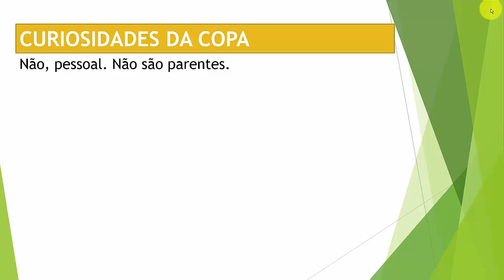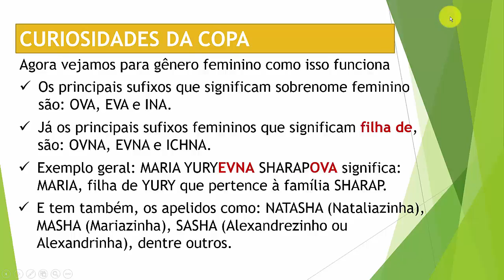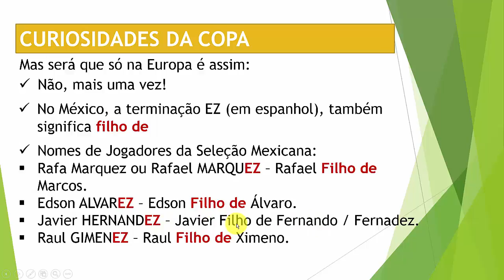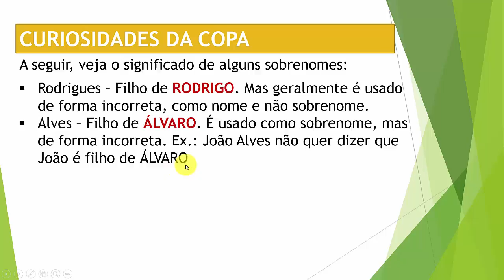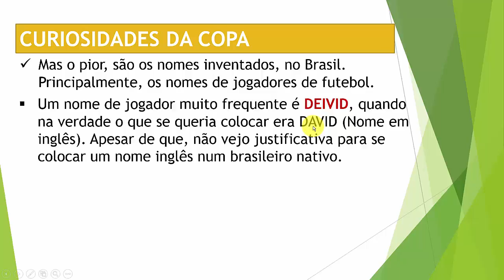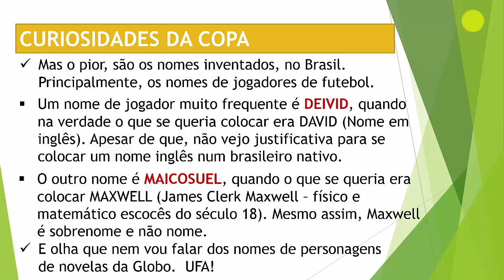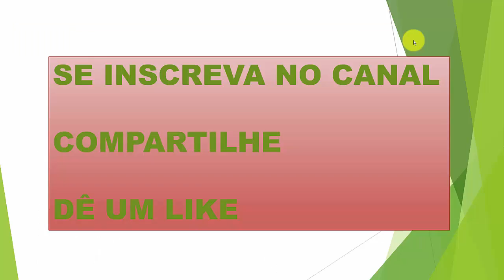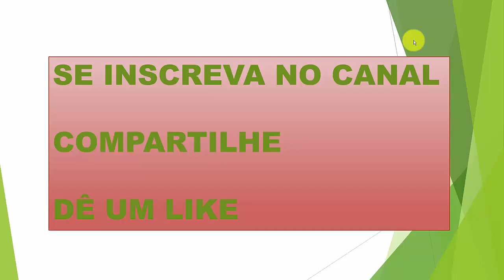JOGADORES RUSSOS - PORQUE NOME TERMINA EM OV ?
NOMES DE JOGADORES RUSSOS - POR QUE TERMINAM EM OV ?
NOMES DE JOGADORES SÉRVIOS - POR QUE TERMINAM EM IC ?
SÃO PARENTES ?